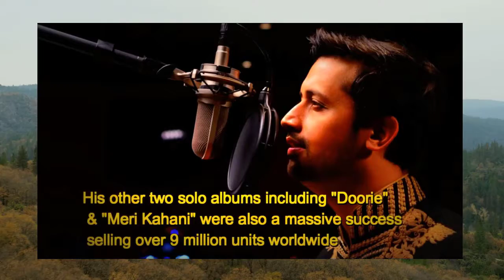Atif Aslam Income, House, Cars, Lifestyle and Net Worth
In this Video, Infotainment Will Explain Atif Aslam Income, House, Cars, Lifestyle and Net Worth.

Atif Aslam Income, House, Cars, Luxurious Lifestyle & Net Worth are here for you. If you are looking for the Atif Aslam Income, House, Cars, Luxurious Lifestyle & Net Worth, you have just clicked at the right page.
In this video has all the right information for you regarding Atif Aslam Income, House, Cars, Luxurious Lifestyle & Net Worth. Check out the latest version of Atif Aslam Income, House, Cars, Luxurious Lifestyle & Net Worth and you will be amazed to see these new things.
 Atif Aslam Income, House, Cars, Luxurious Lifestyle & Net Worth is super fun, take a look at it.

Atif Aslam Income, House, Cars, Luxurious Lifestyle & Net Worth  is given here for you. Bollywood love songs
Atif Aslam is a Pakistani pop vocalist and a film performing artist. As a performing artist he made his presentation with the Pakistani film Bol by ShoMan.
His enthusiasm towards singing continuously made him to stand high. Atif aslam songs  As a playback artist, he began his profession with the melody "Wo Lamhey" for the bollywood motion picture "Zeher". From that point he has sang a few melodies both in Pakistan and in addition in Indian movies.
Pakistani pop vocalist and film on-screen character Atif Aslam has an expected total assets of $22 million. The Ford Comet is in actuality the Mercury comet. It was produced by the "Mercury" division of the Ford Motor Co.
Atif Aslam has an extremely great auto accumulation and that separated from creating music, singing, acting and tuning in to potential scripts, Aslam likes to have quick and conspicuous autos in his fleet.He was conceived on March 12, 1984 in Wazirabad, Gujranwala District, Punjab, Pakistan as Muhammad Atif Aslam to a Shia family. He was taught in Lahore and Rawalpindi.
He went to kindergarten at Kimberly Hall School in Lahore. He moved to Rawalpindi in 1991 where he proceeded with his examinations in St.
His other two solo collections including "Doorie" and "Meri Kahani" were additionally a gigantic achievement offering more than 9 million units around the world. Atif later started his worldwide visit in the US and Canada and had his introduction show in New Jersey in 2008.

Video Animated Backgrounds: VideoBlocks.com (Premium Plan)
Content Source: WikiPedia